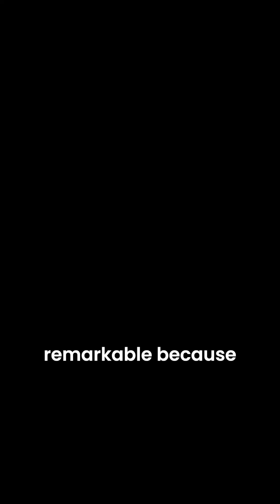TRAPPIST-1: The Stunning Star System with 7 Earth-Sized Exoplanets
🌟 Discover the stunning TRAPPIST-1 star system, located 40 light-years away in the constellation Aquarius! 🚀 This remarkable system, detected by the TRAPPIST telescope in Chile, features seven Earth-sized planets closely orbiting a small, ultra-cool red dwarf star. 🌌

🤖 The TRAPPIST telescope, a robotic observer, uses the transit method to spot planets as they pass in front of their stars, revealing fascinating details about their sizes and orbits. 🌍

🌐 Notably, TRAPPIST-1 is home to seven rocky worlds, three of which—TRAPPIST-1e, TRAPPIST-1f, and TRAPPIST-1g—lie within the star’s habitable zone. This zone is the perfect distance from the star for liquid water to potentially exist, raising the possibility of life. 💧

🔍 Excitingly, some of these planets might even have more water than Earth!

🌊✨ Dive into the intriguing details of the TRAPPIST-1 planets and what makes them so special.